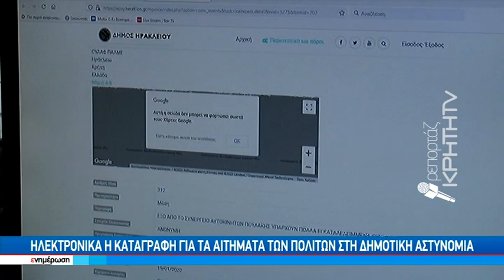Ηλεκτρονικά η καταγραφή για τα αιτήματα των πολιτών στην Δημοτική Αστυνομία